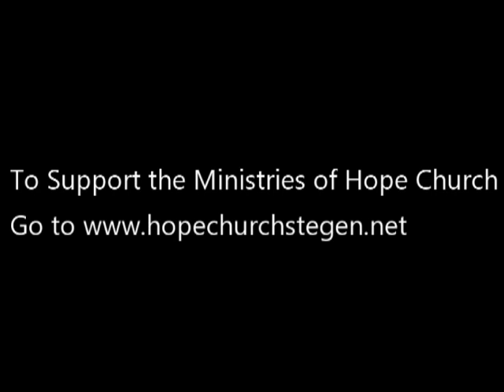Hope Church, Ste. Genevieve, Mo. USA 8/8/21